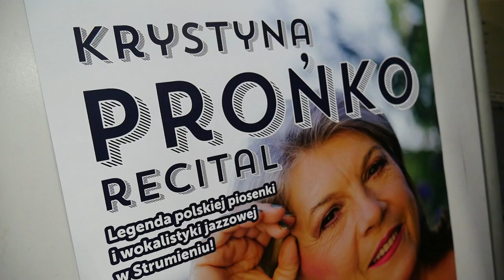[FLESZ] MGOK w Strumieniu 08.02.2020 Recital Krystyny Prońko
W sobotę 8 lutego 2020 r. w sali widowiskowej Miejsko-Gminnego Ośrodka Kultury w Strumieniu wystąpiła legenda polskiej piosenki i wokalistyki jazzowej, Krystyna Prońko!